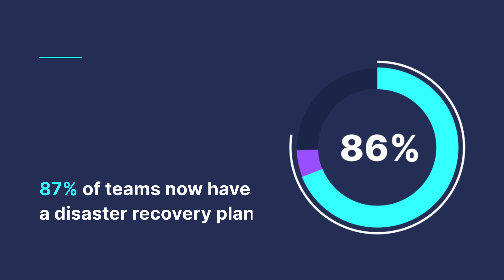DevOps trends for Salesforce teams in 2023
The State of Salesforce DevOps 2023 report from Gearset continues to be the largest survey of Salesforce DevOps.

This year, 1,254 Salesforce professionals told us about their development and release processes. Our survey results revealed that:
- Teams are turning to automation to accelerate delivery
- Data protection is now a high priority
- DevOps delivers reliable ROI

Download the full report for free now to dive deeper into the latest trends and predictions for 2023

About Gearset: Gearset is the leading Salesforce DevOps platform, with powerful solutions for metadata and CPQ deployments, CI/CD, automated testing, sandbox seeding and backups. It helps Salesforce teams apply DevOps best practices to their development and release process, so they can rapidly and securely deliver higher-quality projects. Get full access to all of Gearset's features for free with a 30-day trial